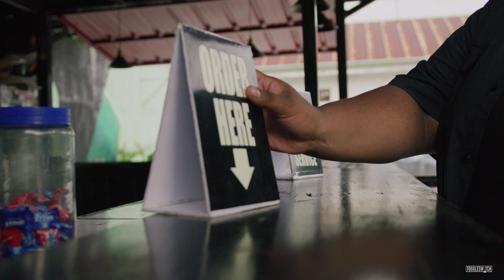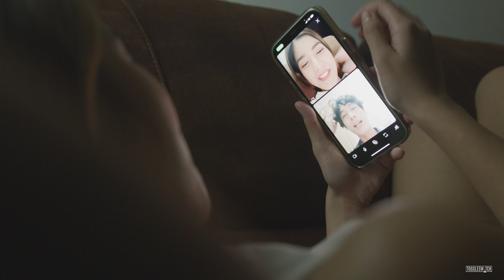Pangarap - Kevin Luna (Official Music Video)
Paano ba masabi na mahal parin kita?
Kaya ba ng aking isip na wala ka sa puso ko?
Ayoko na, na managinip na wala ka sa buhay na 'to
Sige na, alam mo na
Hindi ako susuko

Sumisigaw ang puso ko
Ikaw parin ang ilaw sa dilim
Ang sakit ng dibdib, umaasa parin sa'yo

Hindi kita iiwanan sa hirap mong nararamdaman
Pangako ko sa puso mo hindi ako lalayo

Kahit mahulog pa ako
Kahit mahirap ang daan
Kahit may kulang man ako
Lagi kitang mamahalin

Ang damdamin ni puso
Ikaw ang aking perpektong pangarap

Walang ibang katulad mo
Ikaw lang ang nawawalang piraso
Kaya pa, basta nandyan ang pag-ibig mong kumpleto
Ang pag-ibig kong kontento
Ang pag-ibig mong perpekto